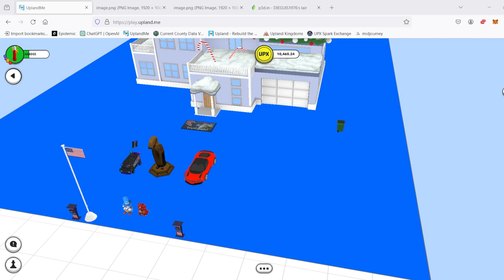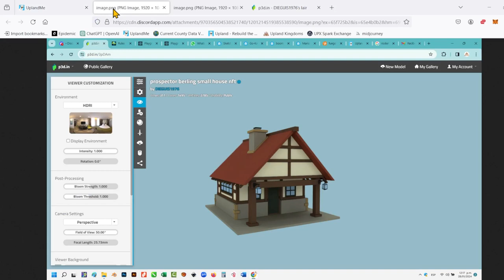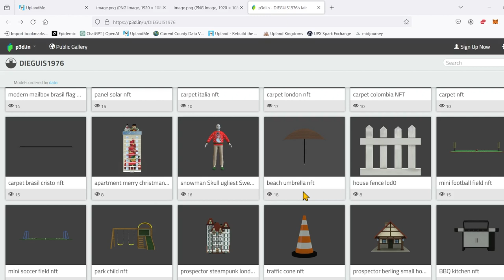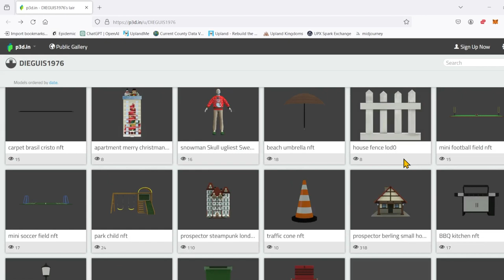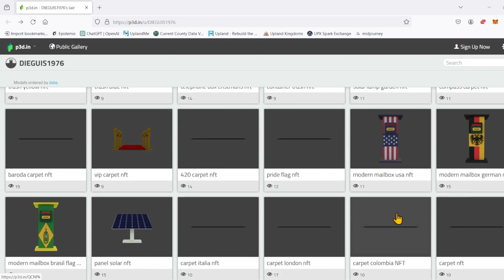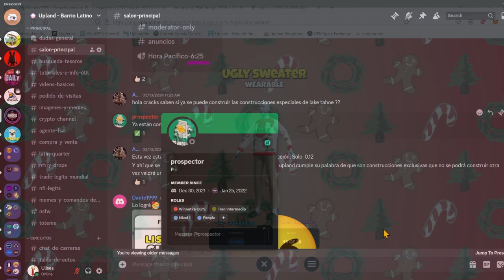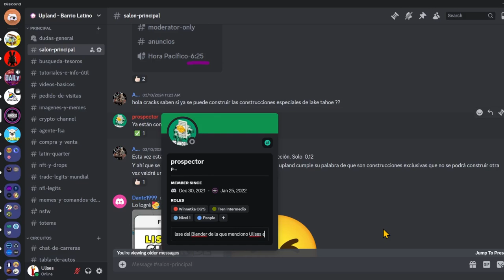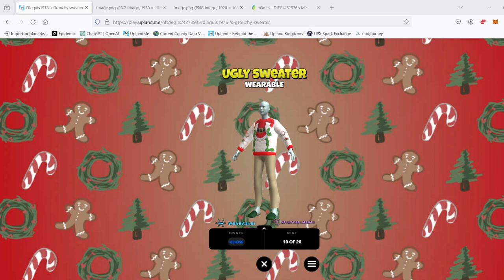Aprende Blender con Prospector y sorteos de Wearables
No se les olvide de participar en este evento, solo tienen que mandarle un mensaje a Prospector pidiendole informacion de las clases y me tienen que mandar una captura. En un par de semanas haremos los sorteos.